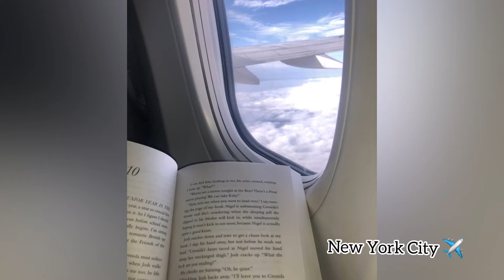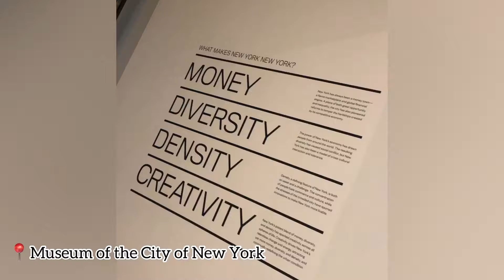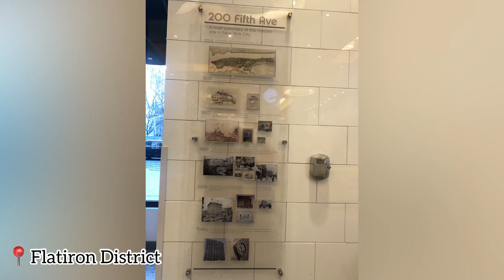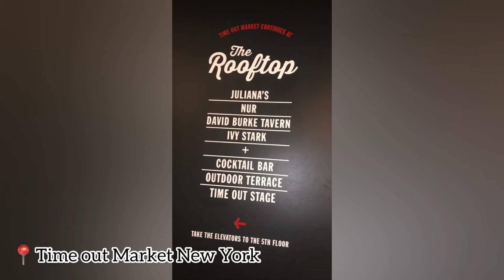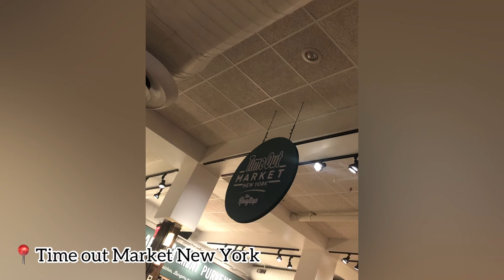New York Vlog 2020